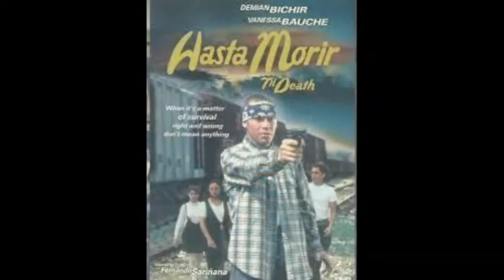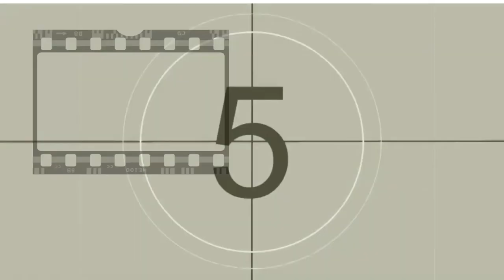NUEVO CINE MEXICANO